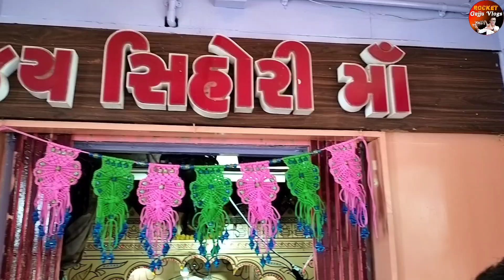સિહોર|Sinhor| Sinhori Mata Temple |Rocket gujju Vlogs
rocket gujju vlogs

Bhavnagar Gujarat sihor

Rocket gujju vlogs
Kher Lalaji

ભાવનગર રાજ્યની જૂની રાજધાની સિહોરનગરીની મધ્યે હજારો - લાખો ભક્તોની આસ્થાના કેન્દ્ર સમાન સિહોર માતાજીનું મંદિર ટેકરી ઉપર આવેલું છે . આ ઐતિહાસિક મંદિરના પ્રાગણમાંથી દેખાતી આખાય સિહોરનગરની સૌંદર્યતા જોઇને જ આંખને ટાઢક થાય છે . બ્રાહ્મણ જ્ઞાાતિના જાની પરિવાર સિહોરી માતાને કુળદેવી તરીકે પૂજે છે .